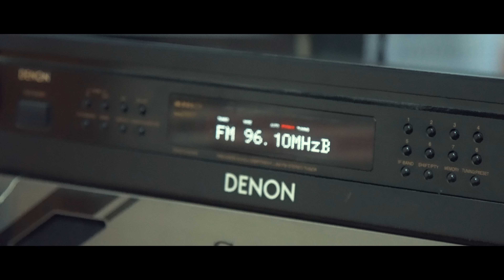Another Day in Paradise | Vlogging in 4K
A typical day of my life. Life is Beautiful.
Girish Vlogs | Nepali Lifestyle

Produced, Filmed and Edited by: Girish Khatiwada